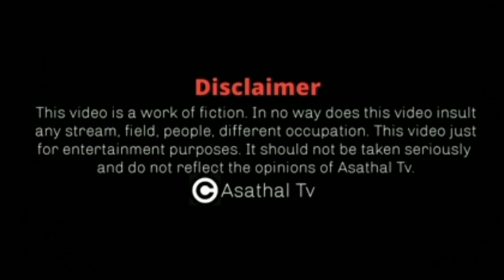Madurai Muthu Comedy Pana Matta Boys Version | அகஸ்டியனின் அல்டிமேட் அலப்பறை | Asathapovathu Yaru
Casting :- Pana Matt Boys
Content :- Asathapovathu Yaaru versatile stanu-up comedy